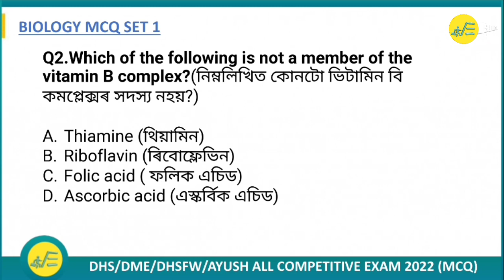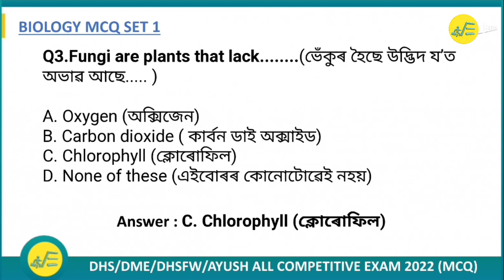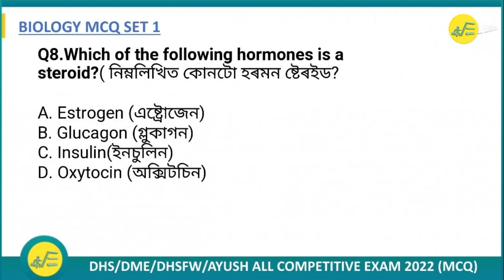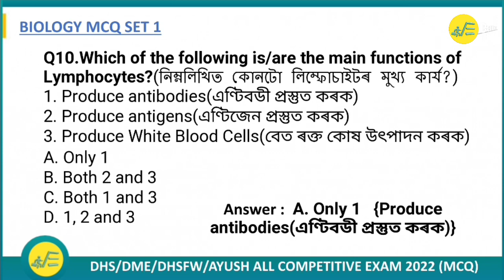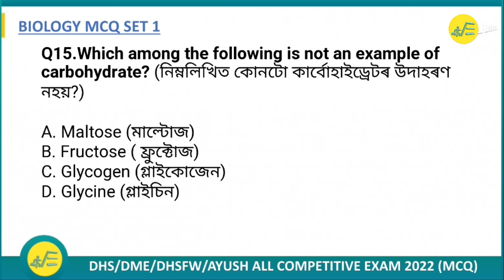BIOLOGY QUESTION SET -1||DHS/DME/DHSFW/AYUSH EXAM 2022||MOST IMPORTANT MCQ||ASSAM HEALTH EXAM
ECarrer Channel